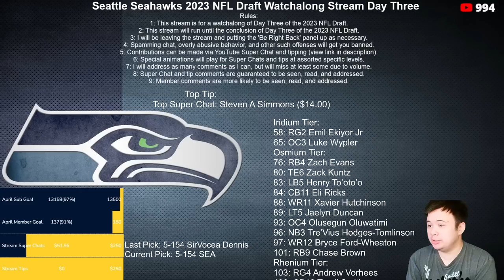BREAKING NEWS: Seattle Seahawks select C Olu Oluwatimi #154 (REACTION)